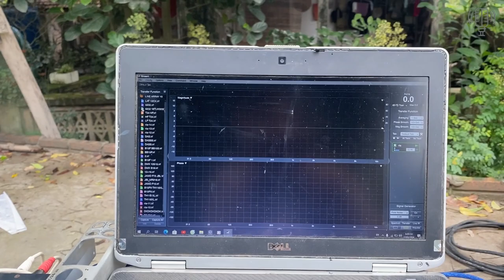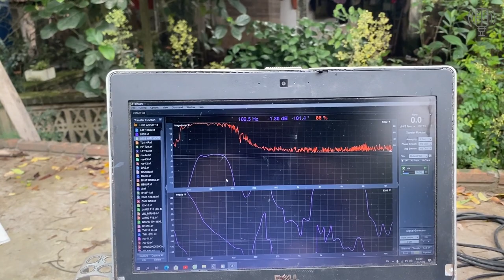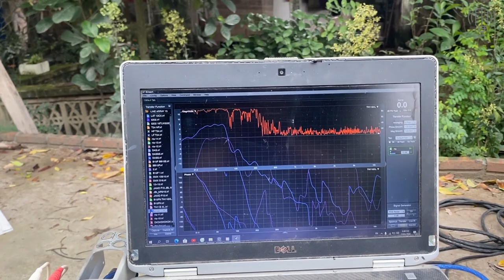Sup 5202 Giá 16.5 Triệu Đánh Tức Ngực Áp Lực Cực Cao